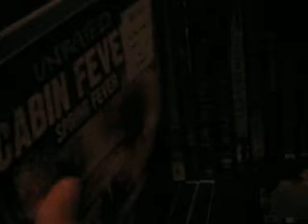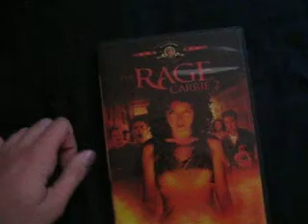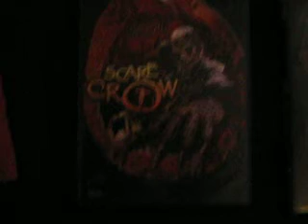Short Reviews on Movies I Picked Part 1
Short reviews on movies I picked. Sorry if the lighting is bad.
Movies:
The Rage: Carrie 2, Scarecrow, Scarecrow Slayer, Scarecrow Gone Wild, 30 Days of Night: Dark Days, From Dusk Till Dawn 2: Texas Blood Money, From Dusk Till Dawn 3: The Hangman's Daughter, Lost Boys: The Thirst.
NOTE:
In two parts because of the cheap camera I was using.